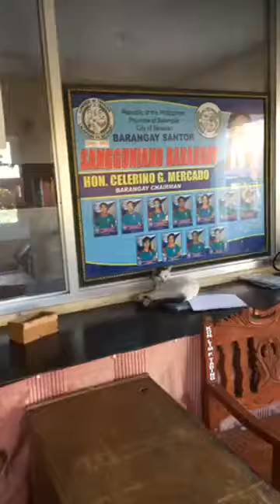Pamahalaang Barangay ng Santor Tanauan City Disinfection on March 19, 2020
Sa pakikipagtulungan ni Kapitan Gery Mercado ay dinisinfect ng Sanitation Team ang mga pasilidad ng Pamahalaang Barangay ng Santor upang mawala ang pangamba ng mga nagpupunta dito maging ang kanilang mga kabarangay na nagtutungo din dito.

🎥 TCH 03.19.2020